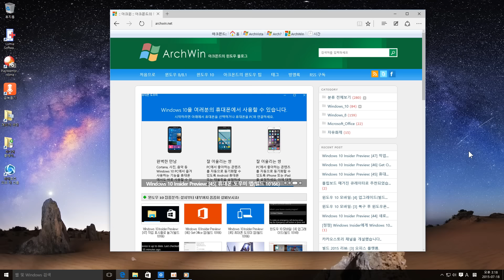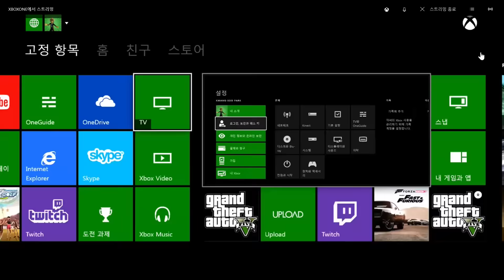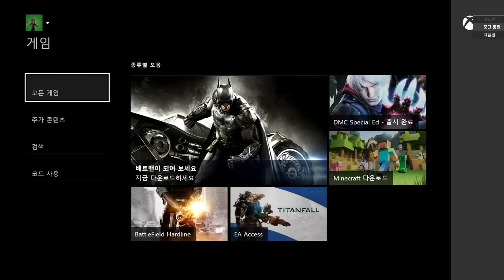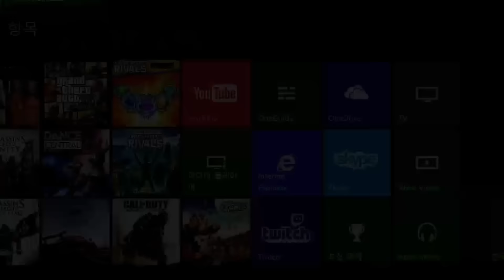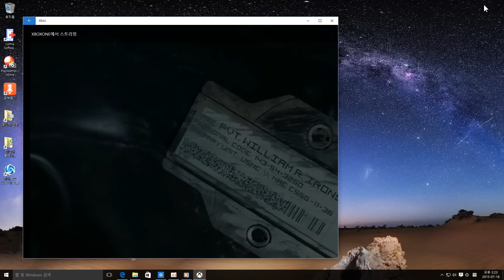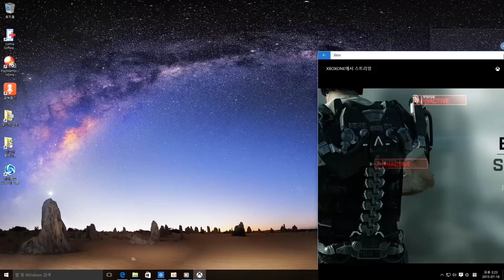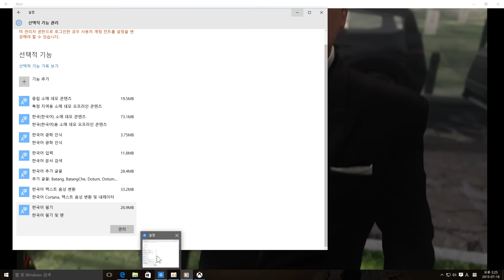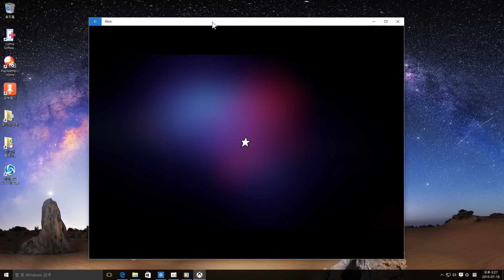Streaming Xbox One to a Windows 10 PC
[동영상] Xbox One과 윈도우 10으로 동시에 게임 플레이